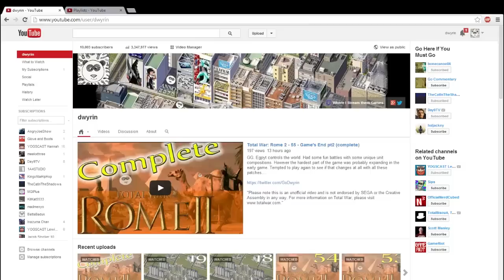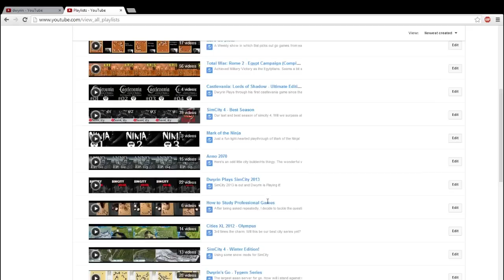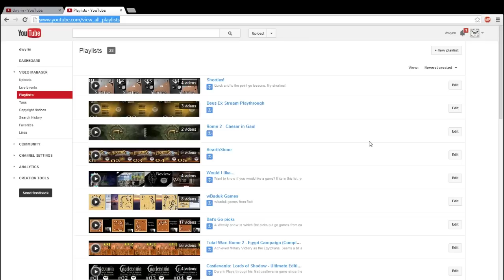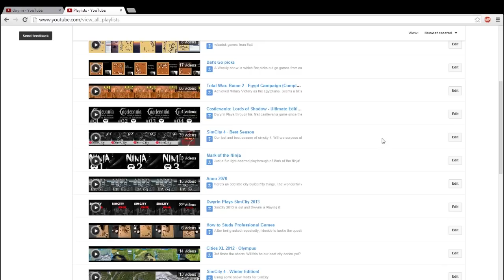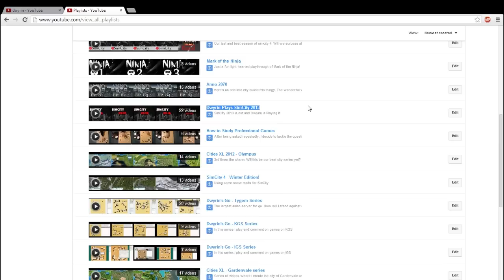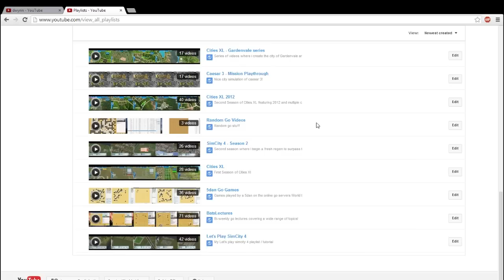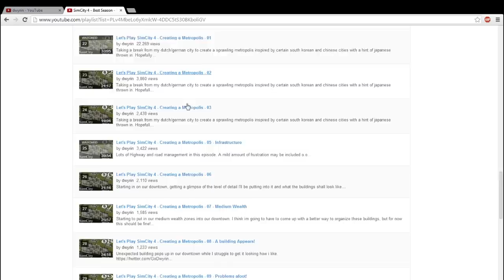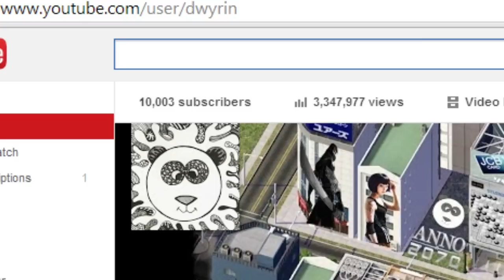10,000 Subscribers! And The Future!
You guys are all awesome! Thanks to you we've now hit 10,000 subscribers for this channel! Didn't think it would happen, but there it is. Let's see where we go from here. Have ideas? State em!